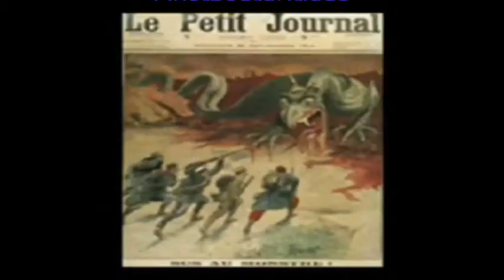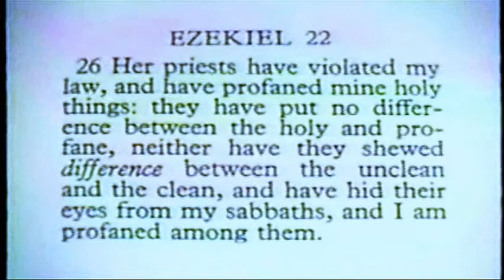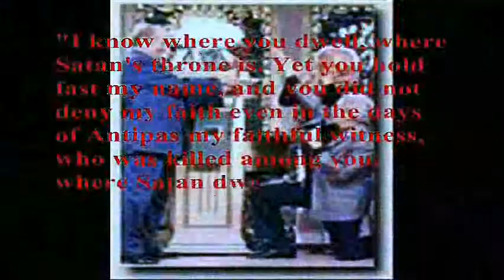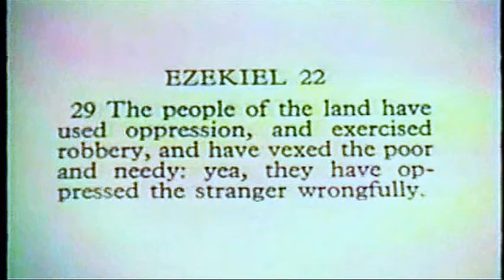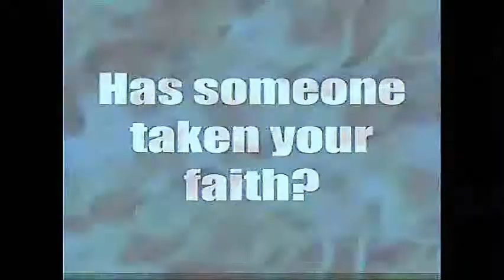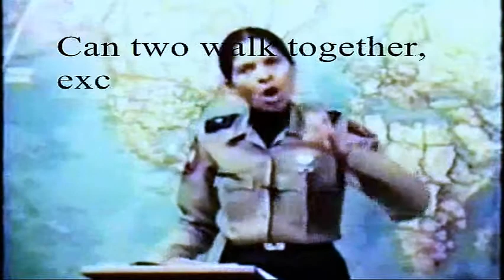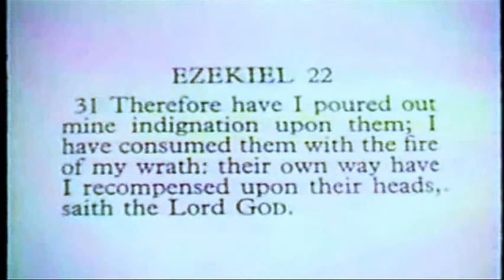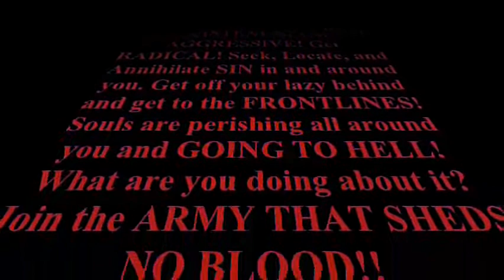Intercession's Naked Truth V2 0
"REPENTANCE REVOLUTION" is now underway! Set side by side with "OPERATION DEVASTATION",  the PROPHETIC WORDs  ("rhema" in the Greek New Testament, see in Matthew 4:4) of Jesus ... calling ALL christians to  intercede for 1) your self, 2) America,  3) Christianity, and 4) the World, and commanding ALL men everywhere, BEGINNING in the household of God, ... to REPENT of, to turn from, and STOP ALL sinning, for "unless you all repent, you all will likewise perish"! (Luke 13:2-5)